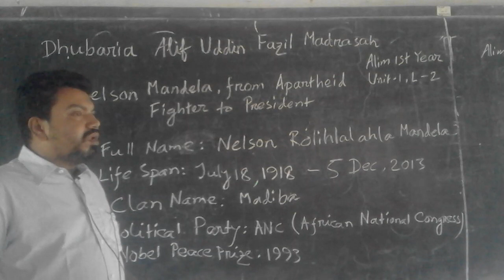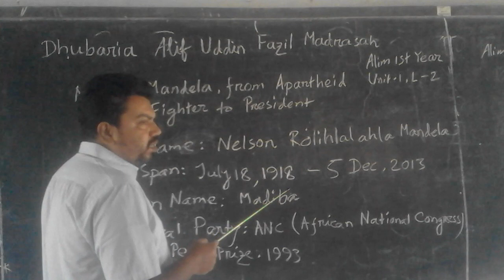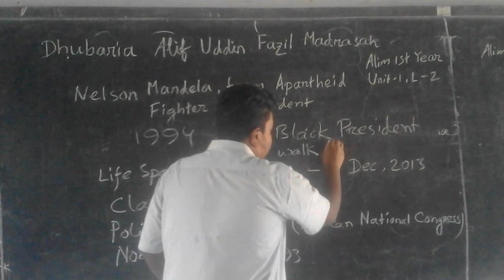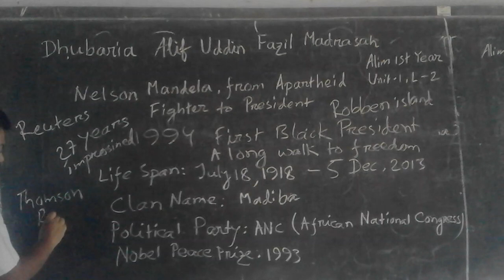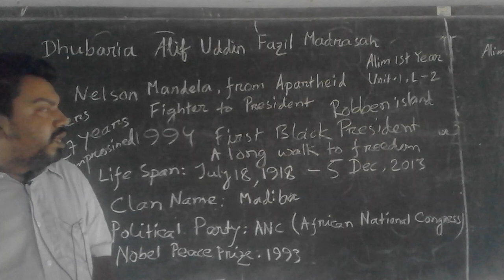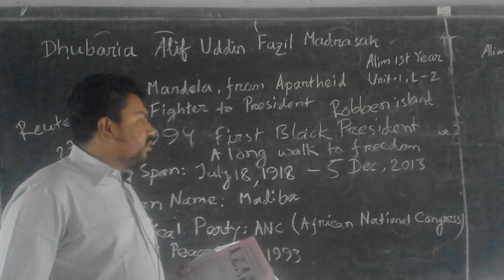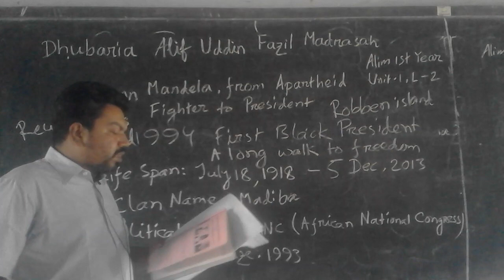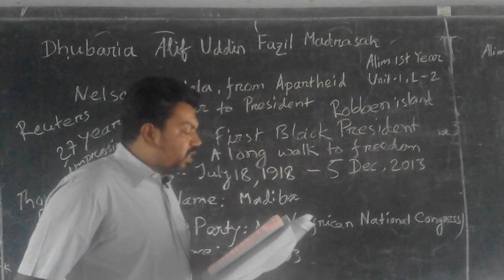MD SHAFIUL ALAM BABU LECTURER IN ENGLISH CLASS ALIM 1ST YEAR SUB ENGLISH 1ST PAPER.